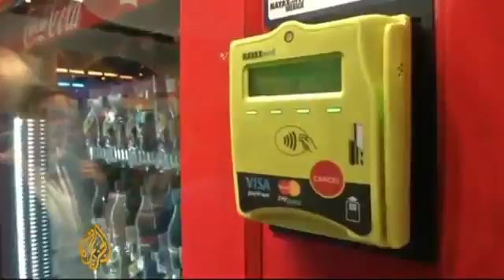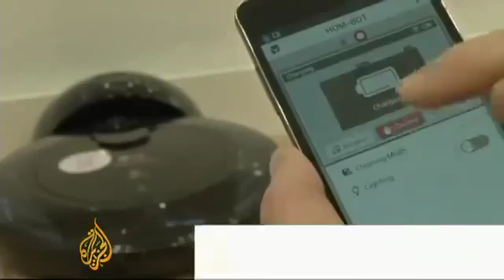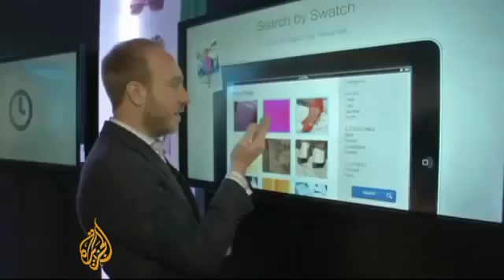Complete News Technology giants face off in Barcelona